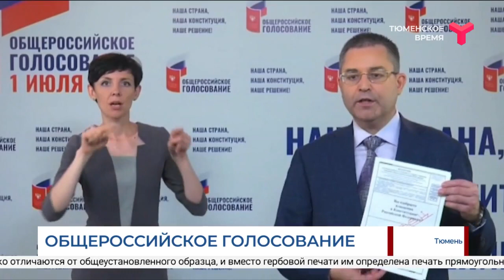ОБЩЕРОССИЙСКОЕ ГОЛОСОВАНИЕ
Продолжается общероссийское голосование. По итогам 5-и дней явка составила почти 50 %. Это больше, чем в целом по России.